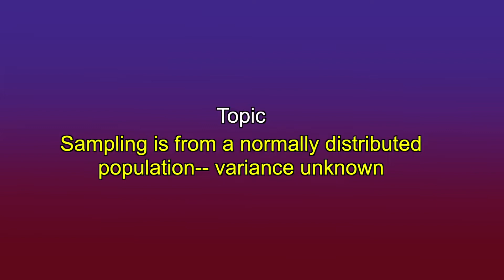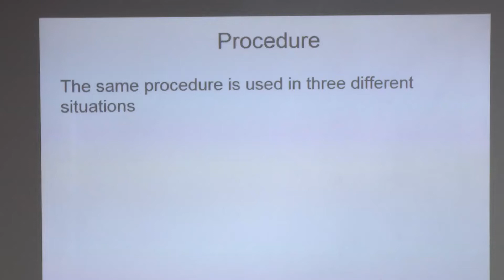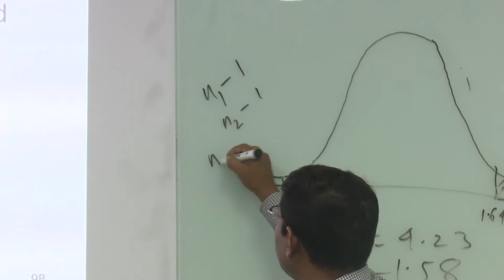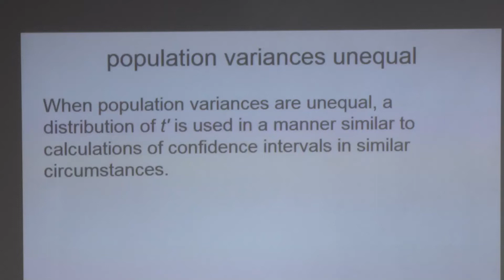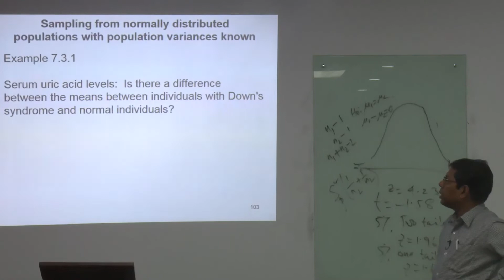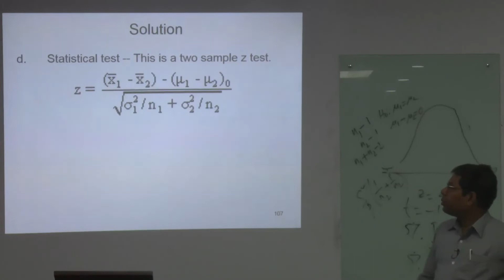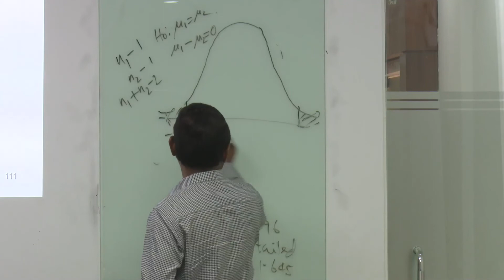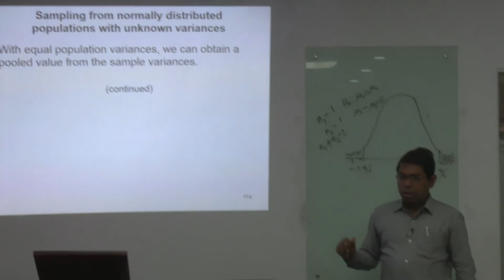Introduction to Bio statistic-MPH-1401-Topic-Sampling and Distributed Population-Variance Unknown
MPH
First Semester First Year
Introduction to Biostatistic-MPH-1401
Topic-Sampling and Distributed Population-Variance Unknown
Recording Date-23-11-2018